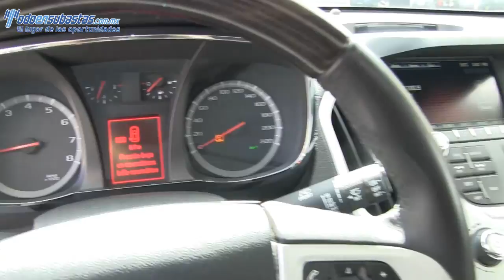294951 GMC / Terrain / 2013